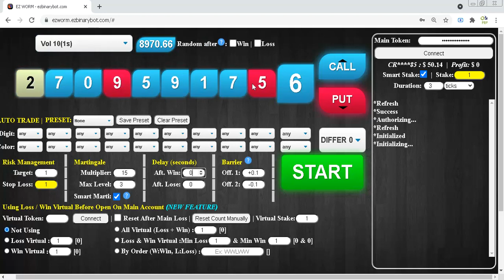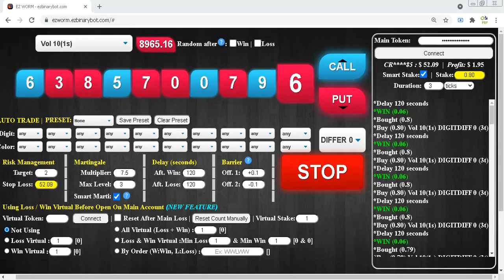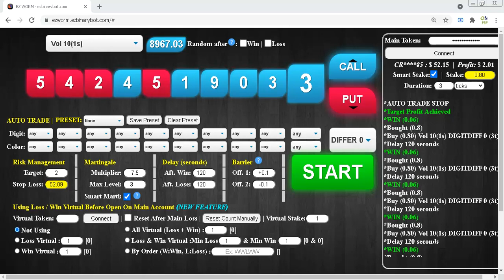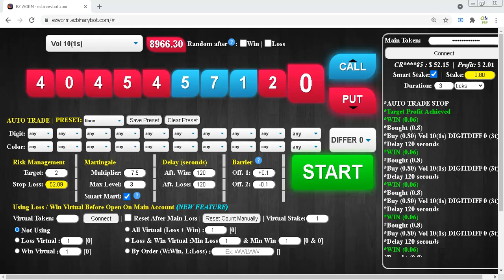$52.15 PROFIT $2.01 | 12 june21 part 5 | Free Binary Bot Deriv Simple Strategy Trading Profitable